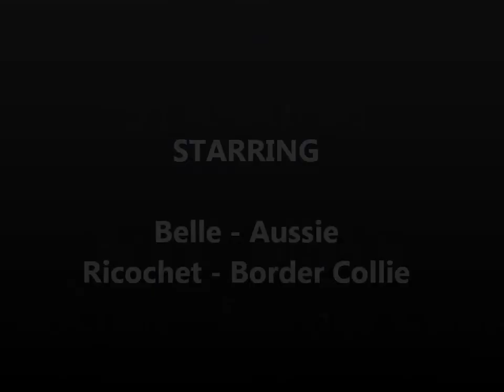Belle and Ricochet - disc dogs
Belle and Ricochet got to play a little disc after their hard work practicing rally today!